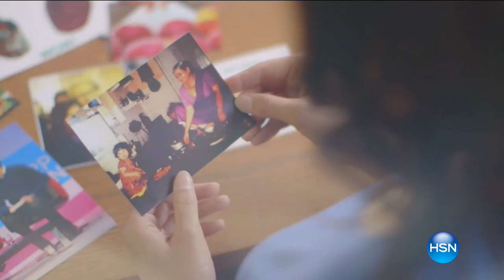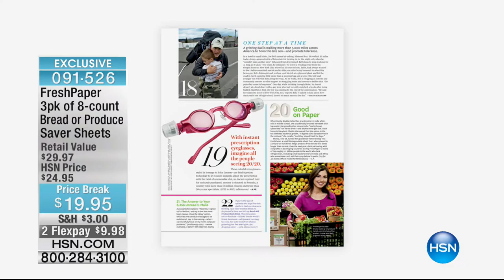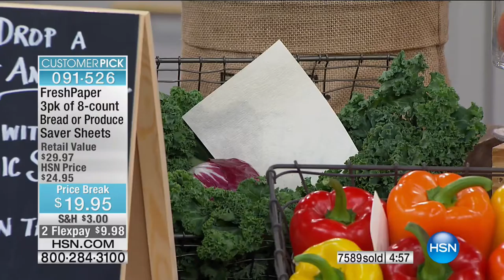HSN | Kitchen Essentials featuring DASH 02.05.2017 - 07 PM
Everything you need for the perfectly stocked kitchen featuring DASH